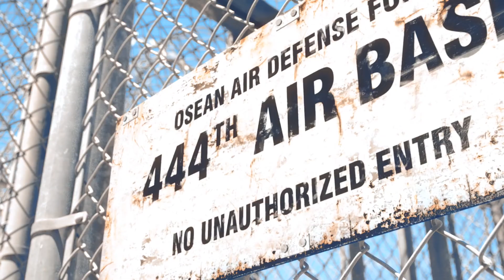🎮[Gratuit] TOUJOURS LE MEILLEUR JEU D'AVION ?!| Ace Combat 7 Skies Unknow | Découverte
Quoi t'as jamais joué à Ace Combat 7 ?! Dans ce cas installe toi confortablement car nous allons le découvrir tous ensemble... Et même le redécouvrir pour certains 😉👌

00:00 Introduction
01:08 Début du Gameplay
19:59 Mission 2
38:38 Bilan

Découvrez la boutique Cazmann Store et Poursuivez la Légende